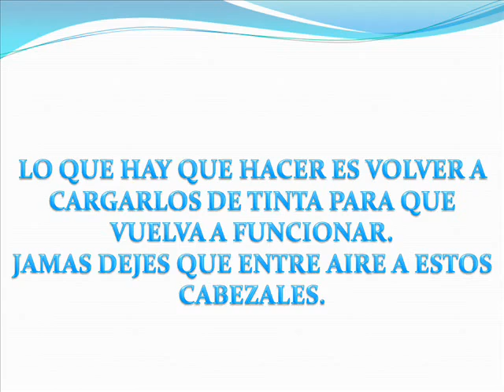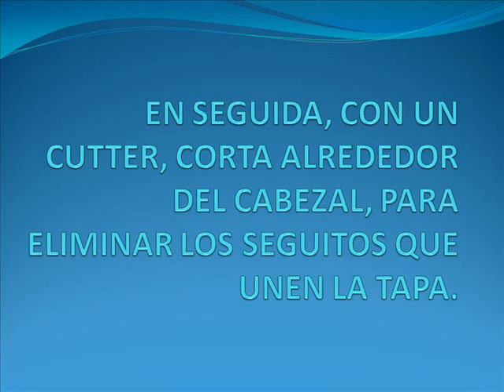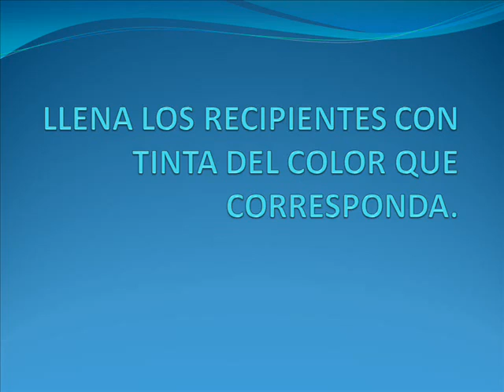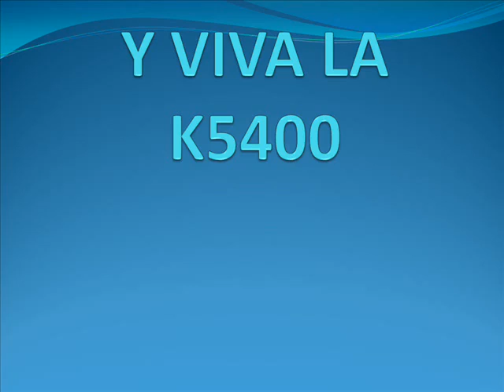REPARAR CABEZAL HP 88